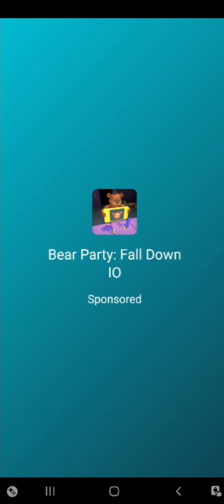Monster Evolution wuggy Huggy